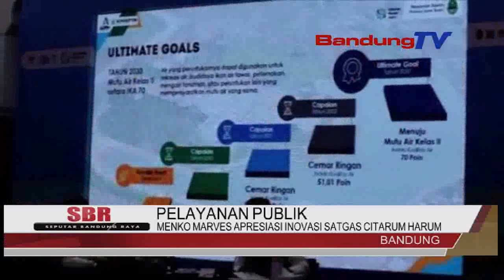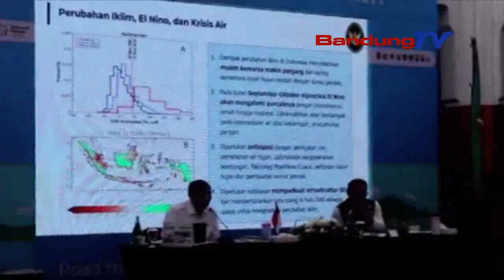MENKO MARVES APRESIASI INOVASI SATGAS CITARUM HARUM